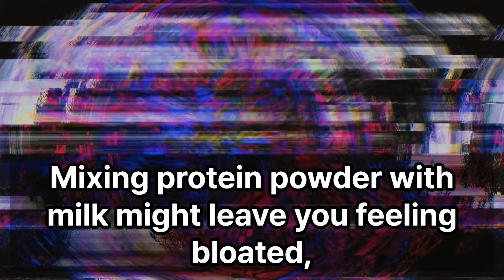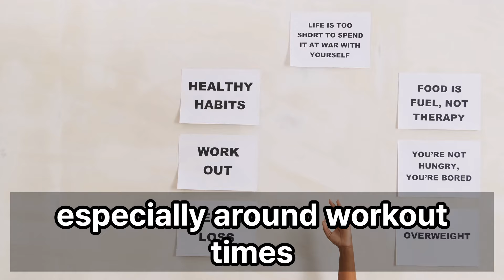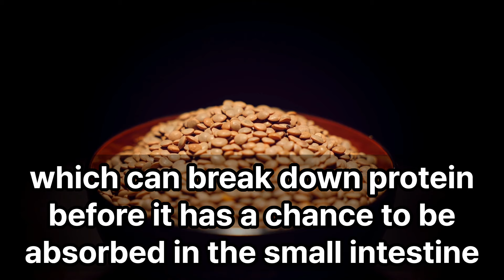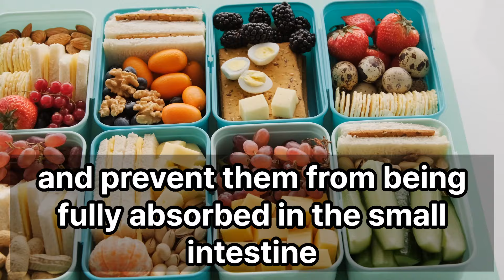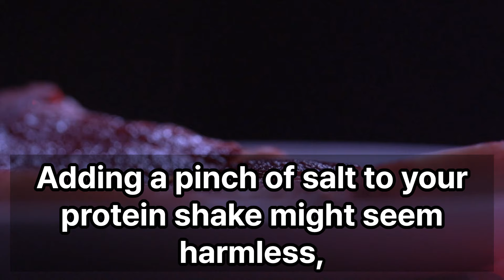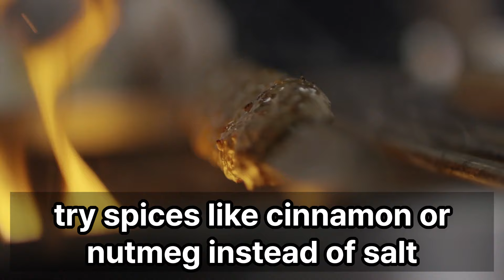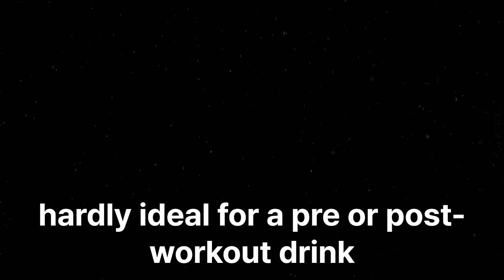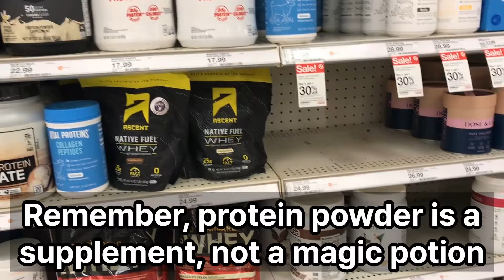10 Foods You Should Never Mix with Protein Powder